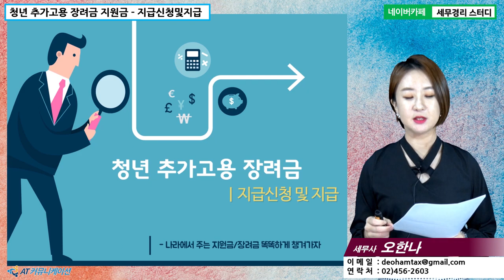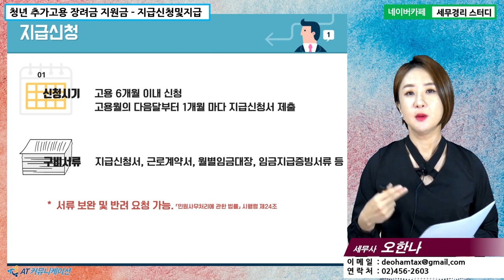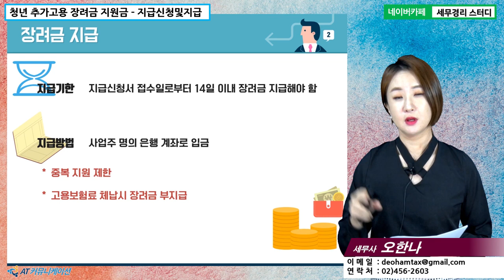[오한나 세무사의 5분특강] 정부지원금/장려금 - 청년추가고용장려금 : 지급신청 및 지급